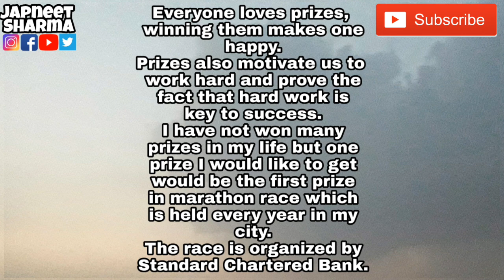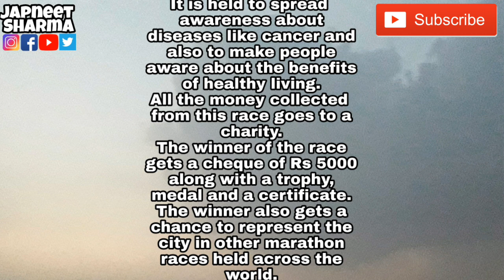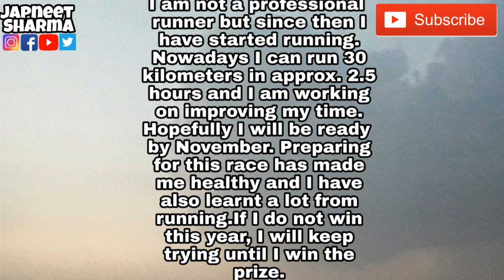Talk about a prize you want to win || May to August 2019 new cue cards